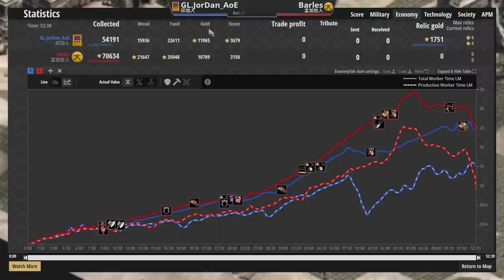【世紀帝國2決定版】JorDan天梯對決Barles！孟加拉新戰術輕騎兵劍兵爆？印加老鷹被封印後直上槍隊長反擊！【2600+】